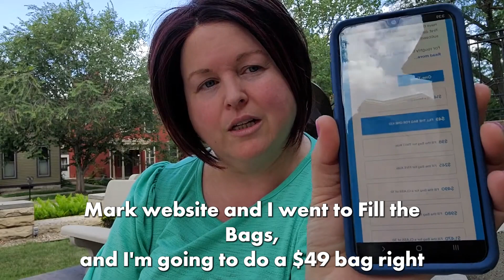We have 1188 kids left . . . but I know there are absolutely amazing people in this town.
Hi, my friends. It's Beth from St. Mark. I'm sitting here on our front stoop,
and I'm just, like, coming to the conclusion
that summer is almost over.

Yeah, and that means that it's school
supplies season for us. And we have been spending
most of our spring raising the money to take care of 3600 kids from East
Dubuque all the way to West Dubuque--taking care of kindergartners
through 12th graders, making sure that they feel like
school is possible for them.

And I don't think that we have
an impossible challenge here. I do think it's possible with
 the community that I know that I live in.

And I know that there are absolutely
amazing people here in this town. We have 1188 kids to take care of.

It's my magic number today, 1188 kids, and it costs $49 a bag
to take care of one of them.

Everything is more expensive: rent, school supplies, food, groceries, gas--everything. Everything is more and more expensive
right now. Right?

And which means that for our families
 in need, it's even harder. And so I'm asking that
if you have extra right now, if you've got an extra $49,
 that you say yes to taking care of a kid, making school possible for them
and making their opportunities for an adventure and to learn and feel loved
and saved on their first day of school.